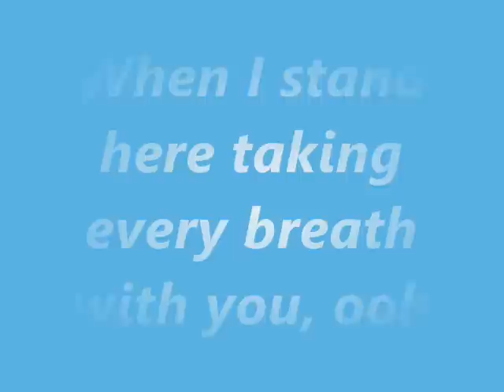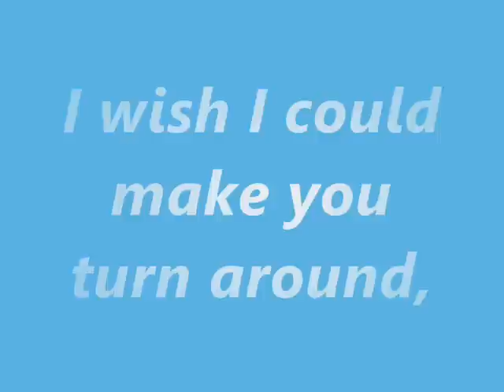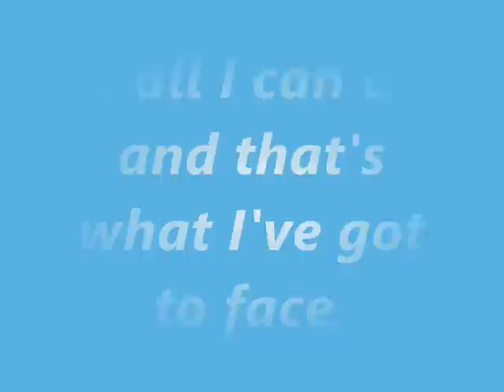Phil Collins - Against All Odds (Lyrics).flv